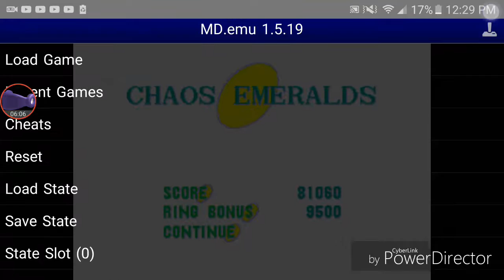Let's Play Sonic the hedgehog part 2